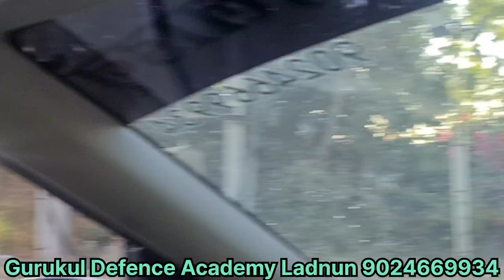👉जोधपुर भर्ती ग्राउंड की पुरी जानकारी | Jodhpur ARO | Jodhpur Bharti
Jodhpur Bharti ground
Jodhpur aro
Jodhpur aro
nagaur Bharti in Jodhpur
barmer Bharti in Jodhpur
bikaner Bharti in Jodhpur
Jodhpur ARO running
Jodhpur Bharti ground
Jodhpur Bharti 2022
ARO Jodhpur
Jodhpur Agniveer Bharti ground 2022
Agniveer Bharti Jodhpur ground
Indian Army Open rally at Jodhpur
jodhpur rally Bharti ground
jodhpur rally Bharti ground agniveer
army agniveer Bharti 2022
jodhpur ground kaisa hoga
jodhpur Bharti ground
jodhpur ARO Bharti